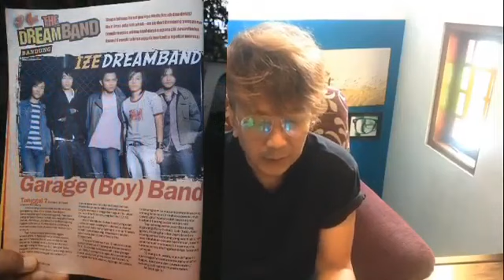RAHASIA awal mula terbentuknya IZE the Dreamband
Kang Noey Java Jive bercerita tentang awal mulai pembentukan sebuah band asal kota Kembang Bandung yang ditampilkan dalam satu prigram acara TV7 kerjasama dengan HMR (Hai Music Record) yang menghasilkan band band Indonesia ternama seperti KOTAK, KAPTEN dan banyak lagi.

Regards.